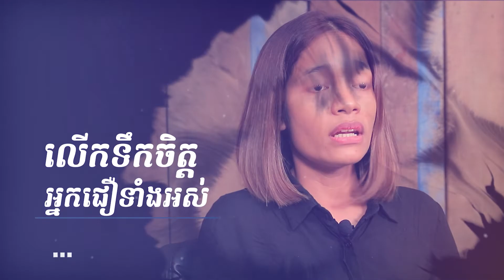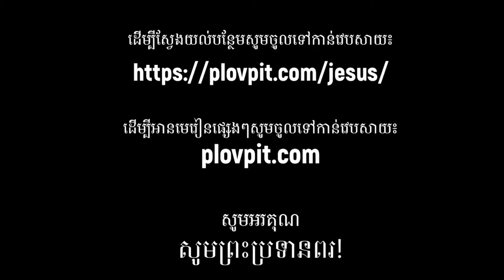ខគម្ពីរលើកទឹកចិត្ត ដោយលោក ជាន សុខអេង៖ ភីលីព ៤:១៣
ដើម្បីស្វែងរកបន្ថែមទៀត សូមចូលទៅកាន់វេបសាយខាងក្រោមនេះ៖

សូមលោកអ្នកបើកចិត្តពិចារណាចុះ ដោយដឹងថា តើនរណាដែលអាចជួយលោកអ្នកអោយរួចពីបាបបាន? សូមព្រះប្រទានពរ!